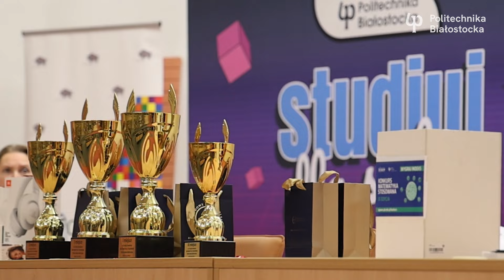Matematyka Stosowana 2024. Uczestnicy konkursu poznają Politechnikę Białostocką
12 kwietnia 2024 r. Politechnika Białostocka rozstrzygnęła IX edycję Ogólnopolskiego Konkursu „Matematyka Stosowana”. Podczas gali wręczenia nagród Prorektor ds. Kształcenia dr hab. Agnieszka Dardzińska-Głębocka, prof. PB podkreślała, że to szczególnie interesujące przedsięwzięcie.

– Pokazujemy tu szeroki przekrój zastosowań matematyki w życiu codziennym i w życiu przyszłych inżynierów, których kształcimy w Politechnice Białostockiej. Uczniowie, którzy uczestniczyli w tym konkursie mieli możliwość zapoznania się z naszą uczelnią, poznali wykładowców, pracowali w laboratoriach i pracowniach wydziałowych, poznali też kierunki studiów. To wszystko składa się na bogaty potencjał Politechniki Białostockiej jako największej uczelni technicznej w regionie północno wschodniej Polski. Ten potencjał i możliwości, jakie dajemy naszym studentom, zdecydowanie pomagają młodym ludziom rozwijać pasje i zainteresowania – mówi dr hab. Agnieszka Dardzińska-Głębocka, prof. PB, Prorektor ds. Kształcenia w Politechnice Białostockiej.

Serdecznie gratulujemy zwycięzcom do zobaczenia na studiach w PB!

Ogólnopolski konkurs „Matematyka stosowana” organizuje Centrum Popularyzacji Matematyki „Signum” działające przy Wydziale Informatyki Politechniki Białostockiej. Przedsięwzięcie realizują wszystkie wydziały uczelni oraz Studium Języków Obcych Politechniki Białostockiej. Partnerem Strategicznym wydarzenia jest Województwo Podlaskie